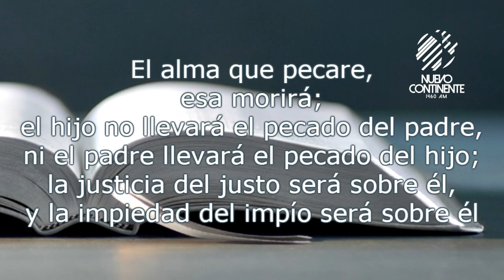Dios se interesa en usted ¿Usted se interesa en Dios? - Reflexión | Emisora Nuevo Continente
▹Reflexión con Delson Morales para este miércoles 18 de noviembre de 2020